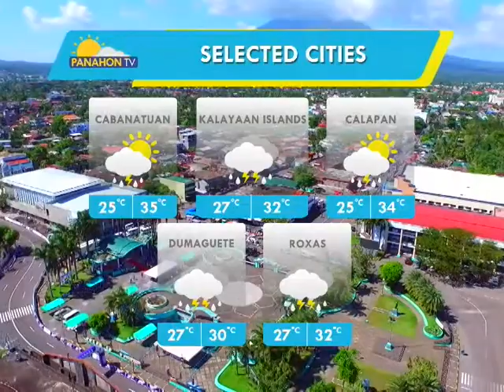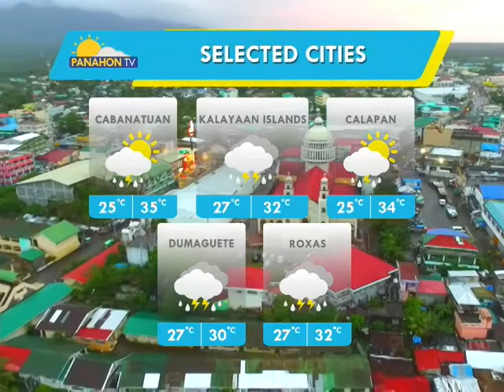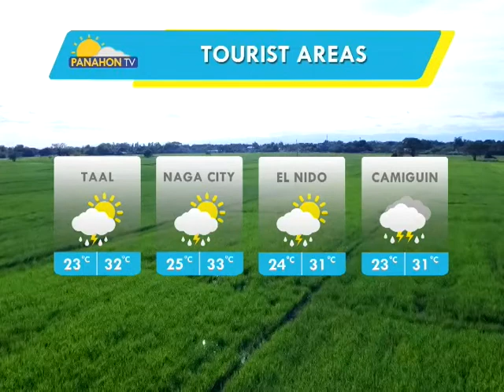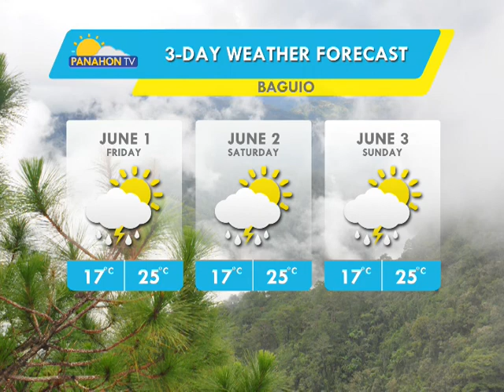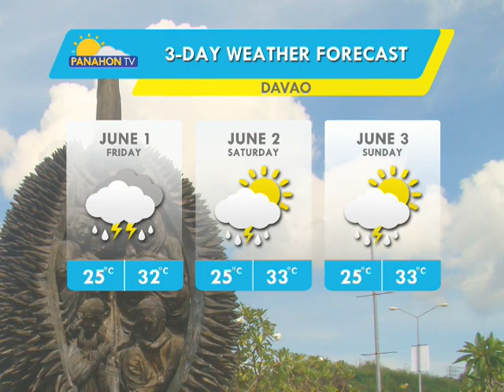Panahon.TV | May 31, 2018, 6:00AM (Part 3)